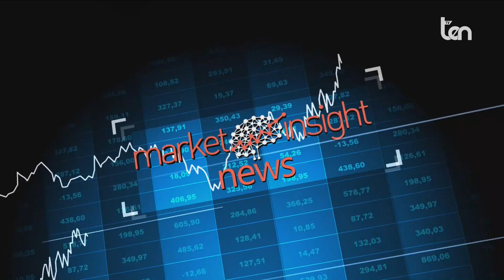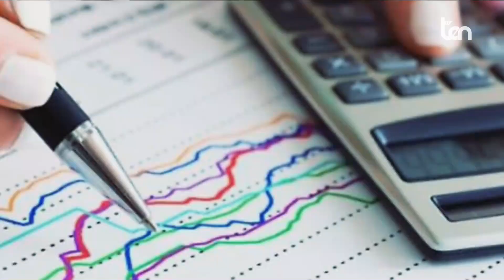TG ten 14:30 27 giugno 2024